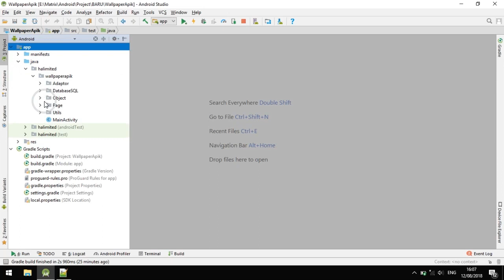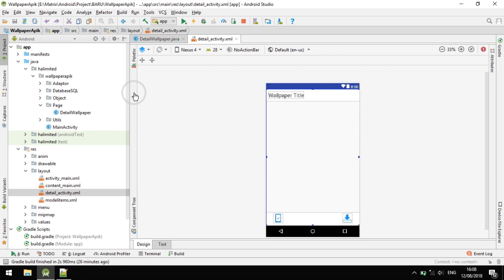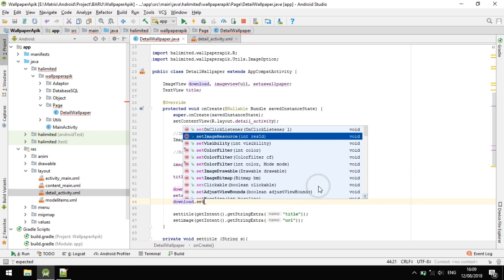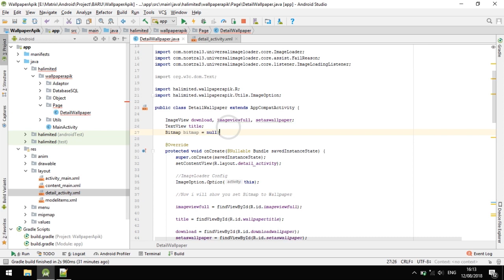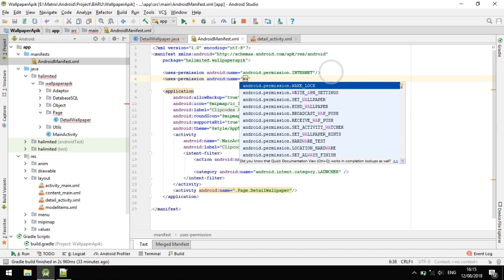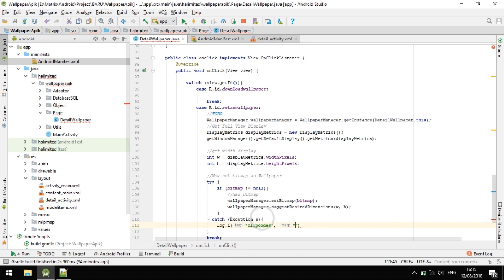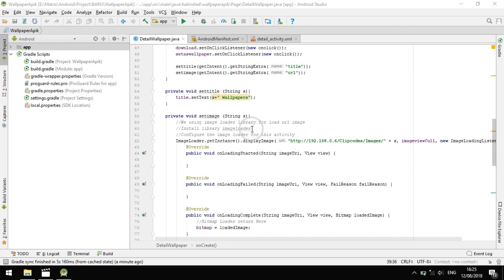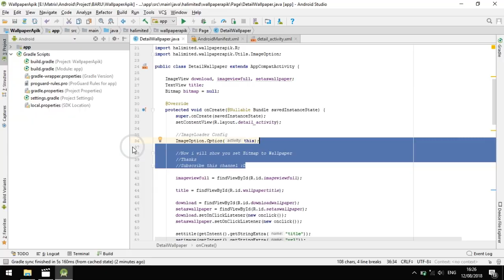Set Bitmap As Wallpaper Android Tutorials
After i crate how to create cool detail layout wallpaper download activity now i showing to you how bitmap can set as wallpaper system android. Just follow my instruction you can save your time :D